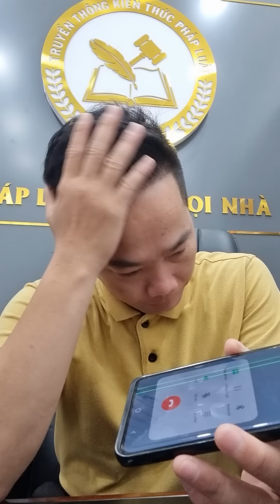20/06: VAY TIỀN KHÔNG TRẢ CÓ ĐƯỢC KHÔNG ? CÁCH XỬ LÝ?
👉 Số Tư Vấn Miễn Phí: 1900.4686.
👉 Số Tư Vấn Theo Yêu Cầu: 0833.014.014.
👉 Số Zalo: 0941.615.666 ( Nhắn nội dung cần xử lý).
VIDEO ĐÀM PHÁN TRẢ NỢ GỐC:
Tài khoản chính chủ:
© Bản quyền thuộc về Triệu Quang Hùng CFO và METUB Network
© Copyright by Trieu Quang Hung CFO & METUB Network
☞ Do not Reup!